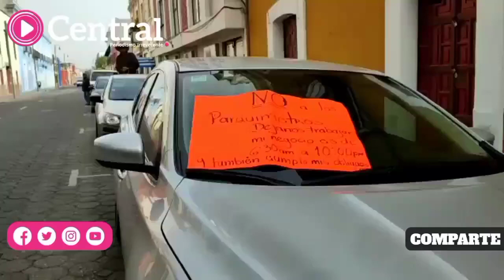Colocan pancartas en protesta contra el programa de parquímetros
Pancartas en protesta contra el programa de parquímetros, se observan sobre los automóviles estacionados en  alrededores del Parque de Santa Inés.